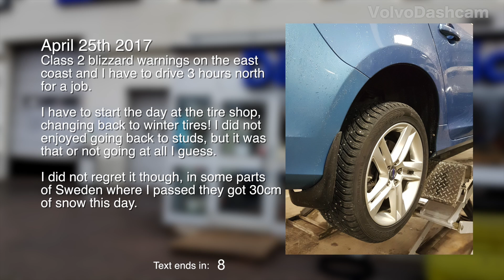Bad Drivers in Sweden #116 April blizzard, cheaters and the mafia boys!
In this video, cheaters, speeders, "mafia boys", and snow in the last blizzard of the season. Feels a while back now when editing in the summer heat. :)

Thanks for guest clips in this video by:
Bad Drivers in Sthlm
Jens, Skåne

The dashcams I use are a Blackvue DR650GW and DR500GW (Two different cars) and a cheaper G1W-C HD as a rear camera.

Intro song from youtube archive: Hot heat
Outro song from youtube archive: Drop and Roll

Do you have a clip you want to submit?
Remember a short description of what's happening and name/nick and location.